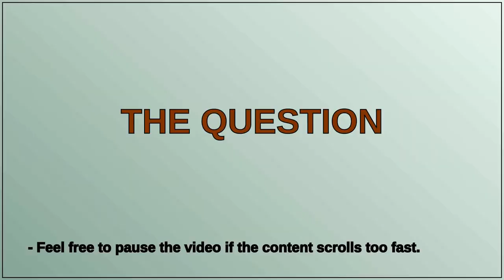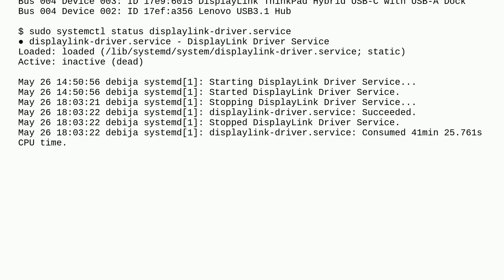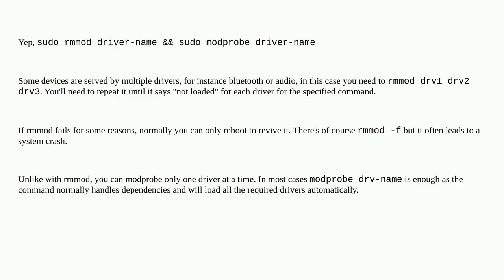Unix: Is it possible to reactivate (not reload) a driver from running kernel?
Is it possible to reactivate (not reload) a driver from running kernel?

A special thanks goes out to the community

  drivers displaylink debian dock usb